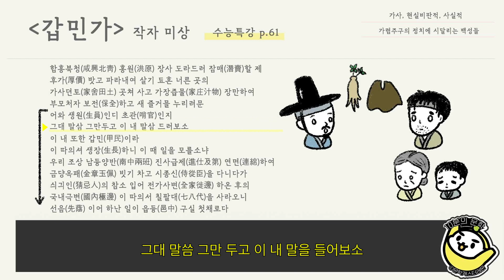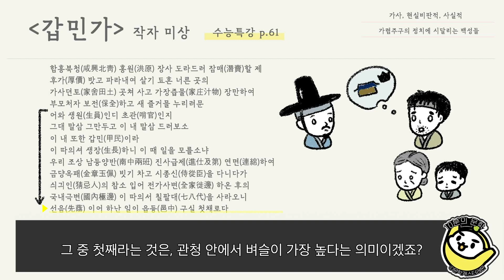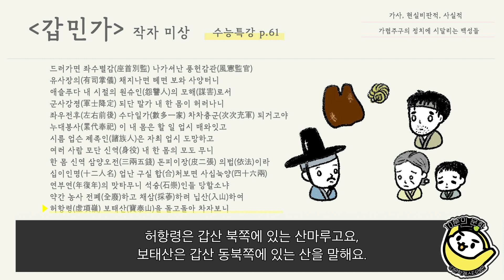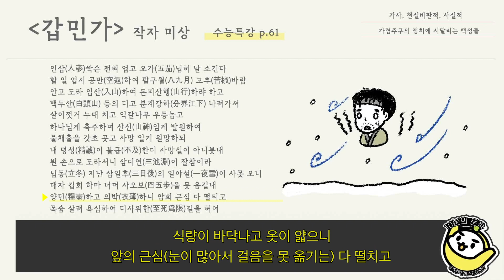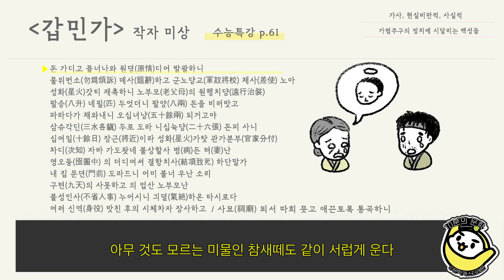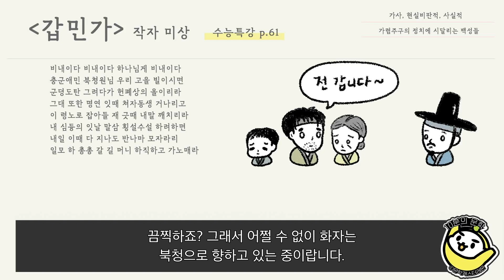갑민가 전문 해석을 레몬의 목소리로 들어 보세요!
영상과 함께 보는 레몬 노트 정기 구독처(레몬에이드 멤버 되기)